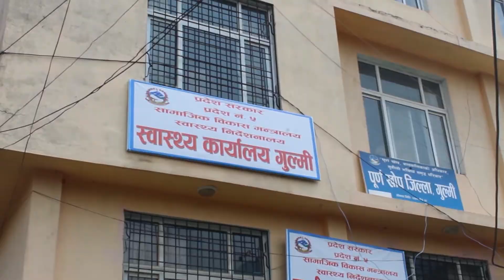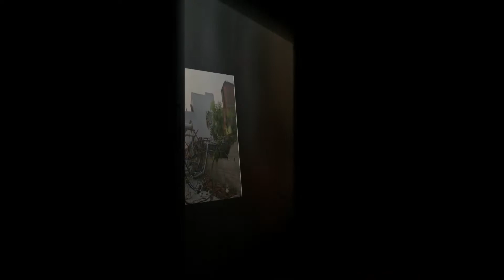Resunga Samachar रेसङ्गा समाचार बैशाख १५ गते आईतबार